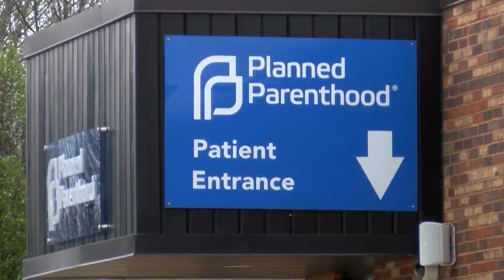11th hour snag over Illinois' assault weapons ban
Illinois Governor JB Pritzker said in his inauguration speech on Monday that a ban on assault weapons would be coming "very soon." Whether or not this is this week remains to be seen.